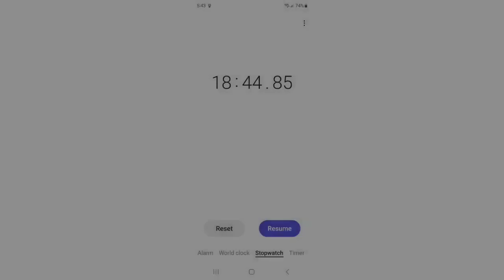DiRT 5 | Playgrounds | 10sec | WR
tchoupi got a slightly quicker run, so I had to return 👺